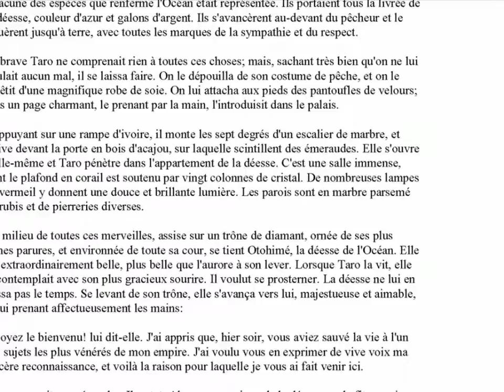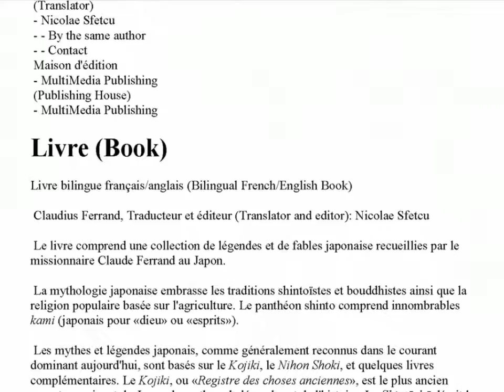Fables et légendes du Japon (Fables and Legends from Japan)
Livre bilingue français/anglais (Bilingual French/English Book)

Claudius Ferrand, Traducteur et éditeur (Translator and editor): Nicolae Sfetcu

Le livre comprend une collection de légendes et de fables japonaise recueillies par le missionnaire Claude Ferrand au Japon.
La mythologie japonaise embrasse les traditions shintoïstes et bouddhistes ainsi que la religion populaire basée sur l'agriculture. Le panthéon shinto comprend innombrables kami (japonais pour «dieu» ou «esprits»).
Les mythes et légendes japonais, comme généralement reconnus dans le courant dominant aujourd'hui, sont basés sur le Kojiki, le Nihon Shoki, et quelques livres complémentaires. Le Kojiki, ou «Registre des choses anciennes», est le plus ancien compte survivant du Japon de mythes, de légendes et de l'histoire. Le Shintōshū décrit les origines de divinités japonaises à partir d'un point de vue bouddhiste, tandis que le Hotsuma Tsutae enregistre une version sensiblement différente de la mythologie

(The book includes a collection of Japanese legends and fables collected by the missionary Claudius Ferrand in Japan.
Japanese mythology (Nihon shinwa) is the set of legends and myths of Japan.
The main Japanese myths, as generally accepted nowadays have Shinto origin, based on the Kojiki and other complementary works. The Kojiki is the oldest collection of myths, legends and history of Japan. The Shintōshū explains the genesis of deities from a Buddhist approach. The Tsutae Hotsuma and the Nihonshoki, meanwhile, contain relatively different versions of this mythology.)

CONTENTS (SOMMAIRE):

Ourashima Taro et la Déesse de l'Océan
(Urashima Tarō and the Ocean Goddess)
La petite Voleuse
(The little thief)
La Vengeance du Lièvre
(Revenge of the hare)
Le monstre Yatama
(The monster Yamata)
L'unique parapluie
(The unique umbrella)
Les huit Chevreaux
(The eight young goats)
Les aventures de Benké
(The Adventures of Benke)
Le vase de Kompéito
(The Kompeito vase)
Les Rats au temple
(The rats from the temple)
Les Fraises de décembre
(December strawberries)
Le Moineau sans langue
(The sparrow without tongue)
Les deux loupes
(The two cysts)
Une ruse de Jiro
(A cunning of Jiro)
Reference
Traducteur
- Nicolae Sfetcu
- - Du même auteur
(Translator)
- Nicolae Sfetcu
- - By the same author
Maison d'édition
- MultiMedia Publishing
(Publishing House)
- MultiMedia Publishing

Musique (Music): Entire (Quincas Moreira)